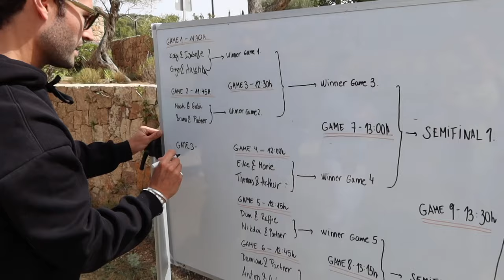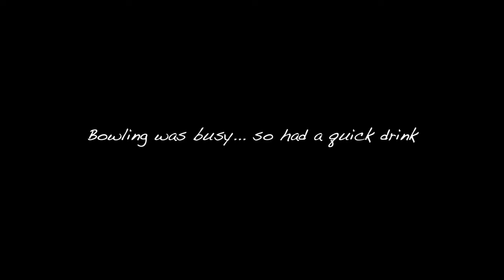a week in my life vlog: Easter weekend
a chilled weekend in Ibiza over Easter. I hope you guys enjoy this vlog!OTHER THINGS💕Instagram / / @anuschkabTik Tok /

Free Music for Videos 👉 Music by Billy Jesus - Could Have Been